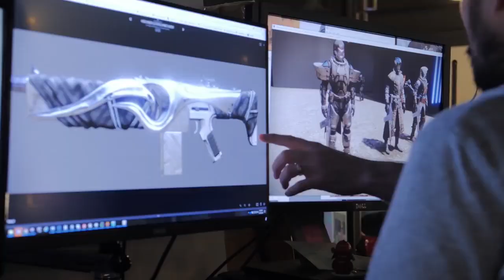DESTINY 2 - FORSAKEN UPDATE - VALDRÁ LA PENA? - OPINIÓN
Forsaken Update día de lanzamiento, todo lo que debes saber, valdra la pena comprarlo? bungie promete ser un destiny 1, renegados updates